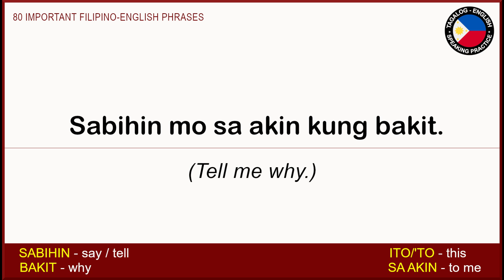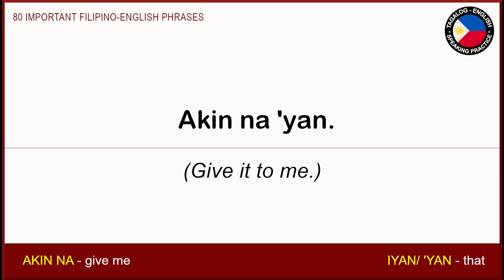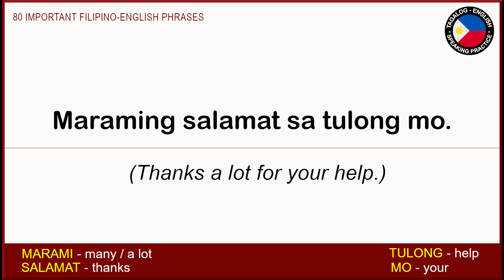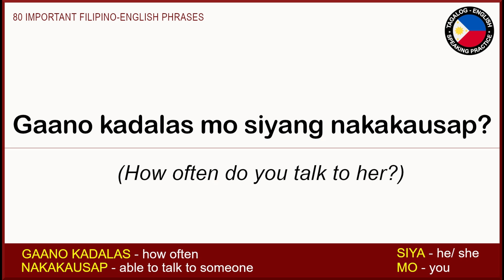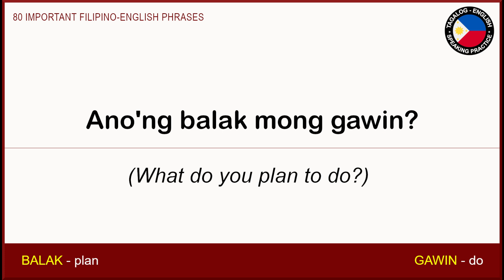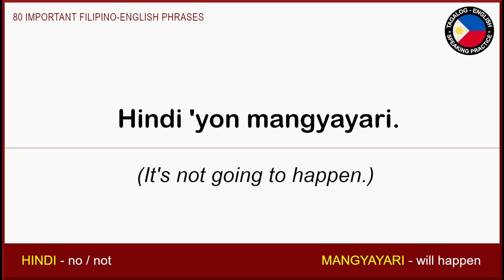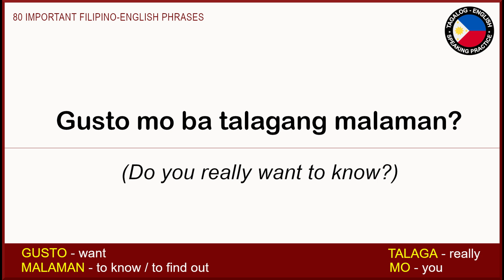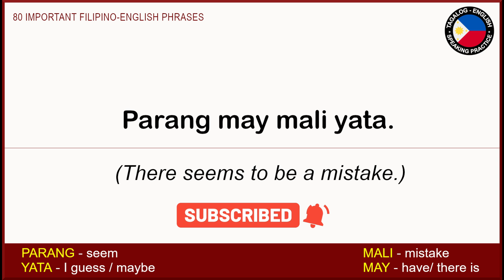80 IMPORTANT FILIPINO - ENGLISH PHRASES FOR CONVERSATION | English-Tagalog Speaking Practice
You can use these 80 Tagalog phrases and sentences in daily conversations with your Filipino friends, co-workers or family members. Example sentences have corresponding English translation.